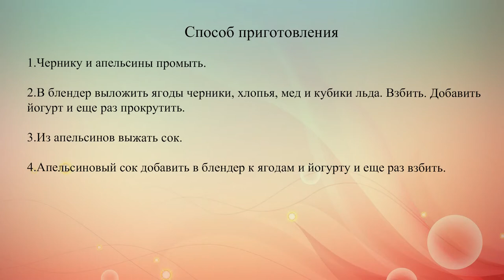Смузи с черникой и медом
Его основа - фрукты или ягоды, лед, йогурт. Сытно, полезно, освежающе! Предлагаем простой и вкусный рецепт смузи с черникой и медом.